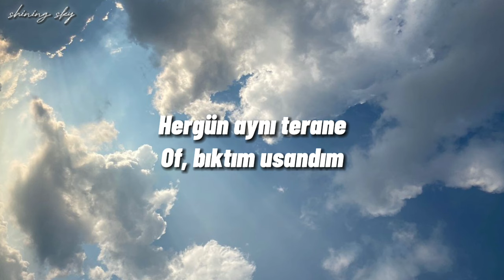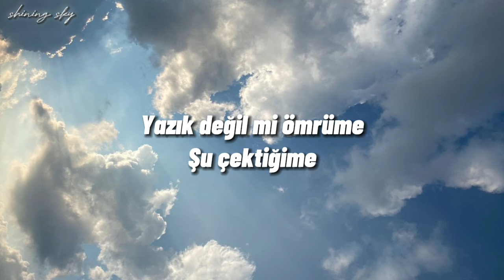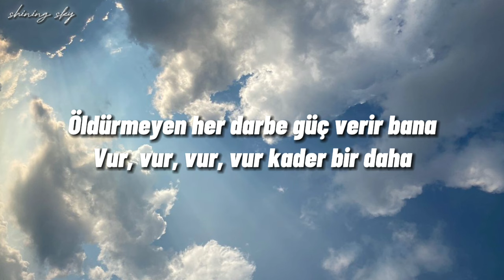Doğukan Manço feat. Funda Kılıç - Yüzleşme (Lyrics)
lyrics:

Sabah ne ara oldu be arkadaşım
Gelde şimdi yataktan çık, çıkabilirsen
Hergün aynı terana
Of, bıktım usandım
Bir sürü yük
Altından kalk kalkabilirsen

(2x)
Sabır taşım çatladı hiç mecalim yok
Bakma sen güldüğüme
Yazık değil mi ömrüme
Şu çektiğime

Hesabı kessin kader
Hadi yüzleşmeye
Vur, vur
Kader bir daha

Öldürmeyen her darbe güç verir bana
Vur, vur, vur, vur kader bir daha
Düşsek bile kalkarız
Eninde sonunda

Vur, vur
Kader bir daha

Düşsek bile kalkarız
Eninde sonunda
Vur…